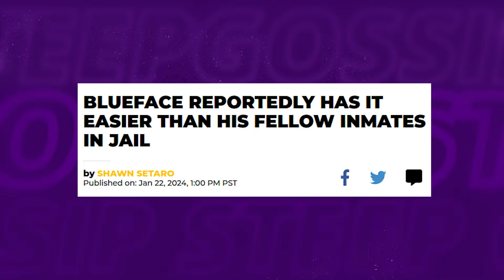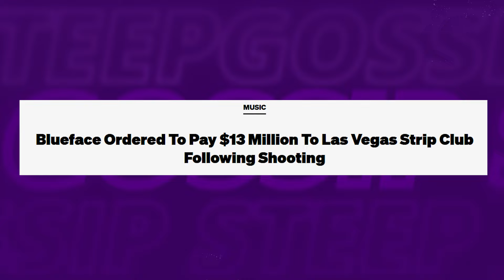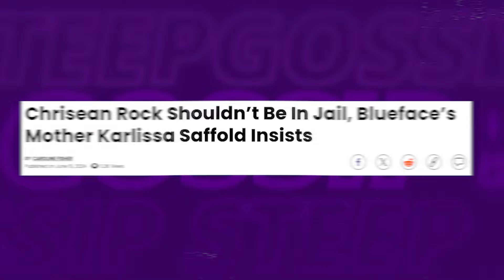Jaidyn Alexis MOCKS Blueface & Chrisean Rock's TROUBLES On Social Media!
Hold on tight, because this celebrity drama is about to get wild! Jaidyn Alexis is over the moon as her ex, Blueface, and his on-again, off-again flame, Chrisean Rock, face serious legal woes!

1. The videos have no negative impact on the original works.
3. The videos are transformative in nature.
4. We use only the audio component and tiny pieces of video footage, only if it's necessary.